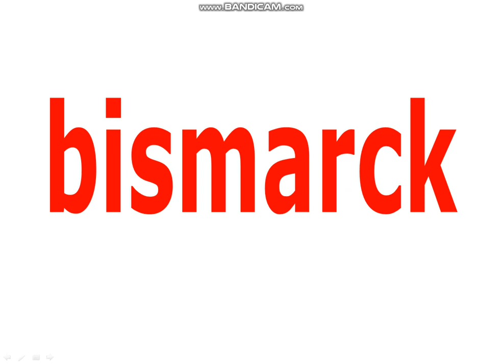famous people 2